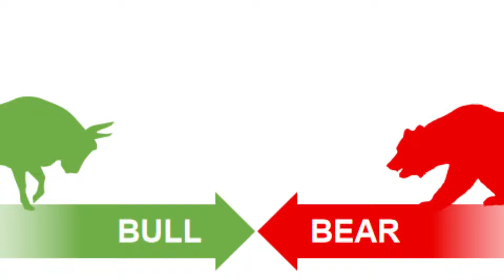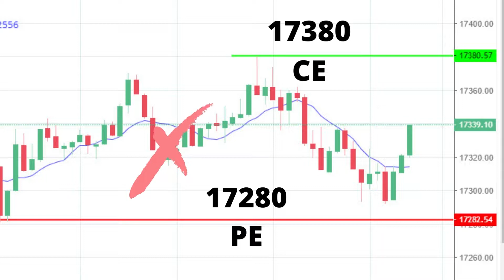Smart Money Data 30-08-22 💥Stock Market Direction💥 nifty bank prediction💥nifty prediction for today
Join this WhatsApp group @ 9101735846

1. Aadhaar Card
2. Pan Card
3. Cancelled Cheque
4. Mobile Phone Linked to Aadhaar for OTP
5. Account Opening Fees can be paid UPI / Credit Card / Net Banking
6. 6 Months Bank Statement (needed only if you plan to trade Futures & Options)